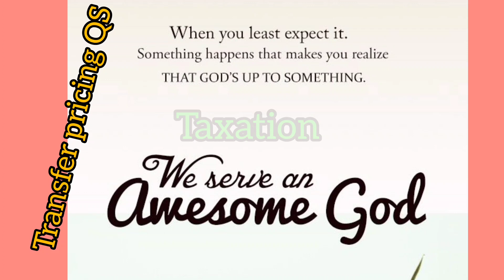Transfer Pricing II QS || Permanent Establishment